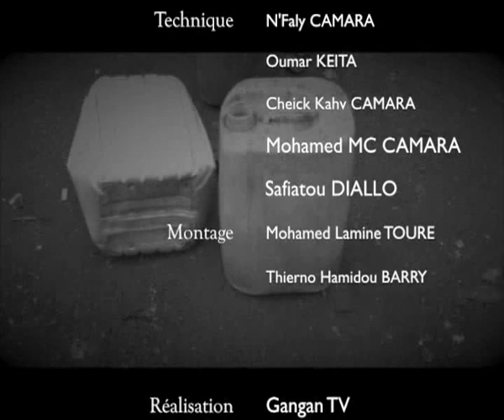Le Président de la CENI parle du recensement et ses problèmes et d'autres aspects du processus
Le processus électoral au cœur de tous les débats en Guinée.
Le Président de la CENI Me Salif Kébé prend la parole dans l'émission café débat pour parler tous les aspects du processus.
le recensement avec les problèmes de machines, de récépissés, de fiches d'inscription, l’enrôlement des mineurs, problèmes de moyens financiers. il parle de tout.